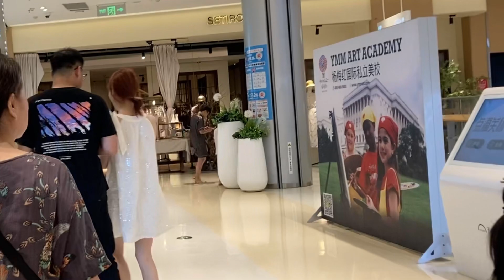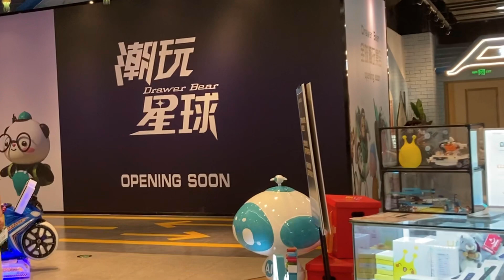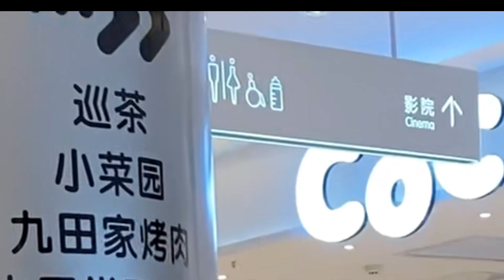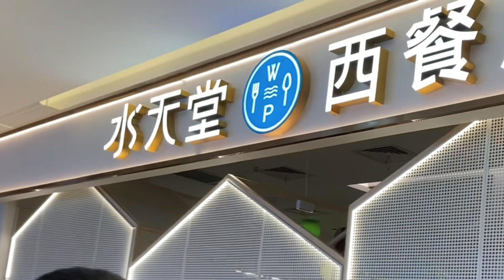中國大陸的商場#vlog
shopping mall
モール